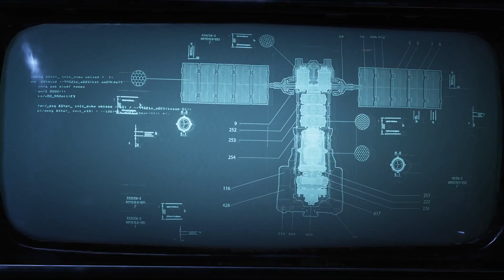Gears of War 5 - WalkThrough Gameplay - Part 1 - Introduction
Gears 5 Story WalkThrough Gameplay